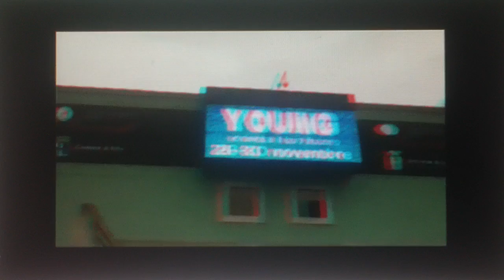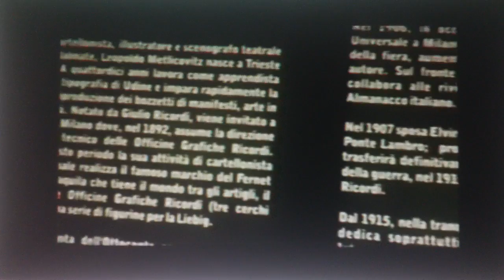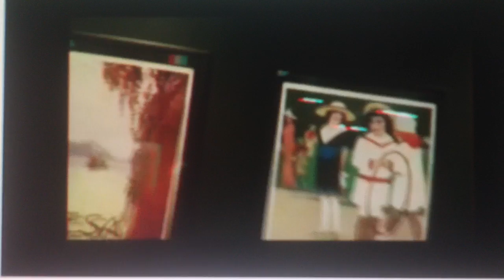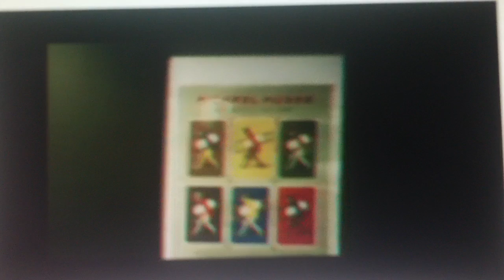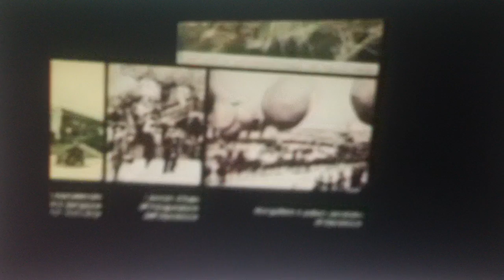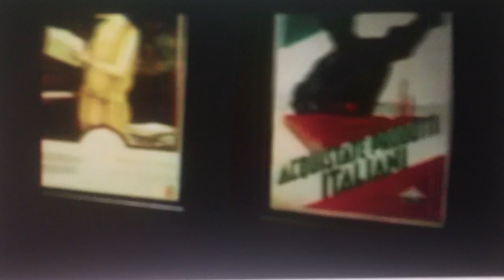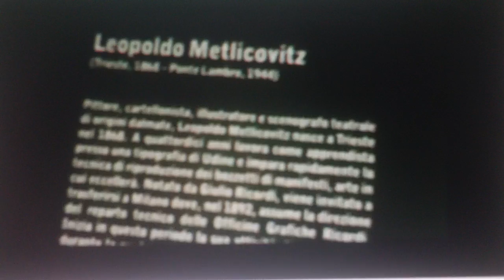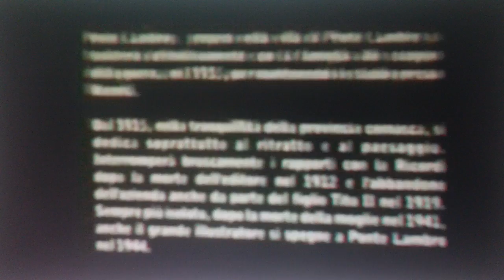yt3d 3Danaglyph ERBA Lariofiere Exhibit of Triestin Poster Designer [by Sergio Conegliano]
yt3d yt3d:enable=true  3D Anaglyph ERBA Lariofiere Triestine Poster designer [by Sergio Conegliano]
yt3d:enable=true
yt3d:metadata=user
yt3d:metadata=instream